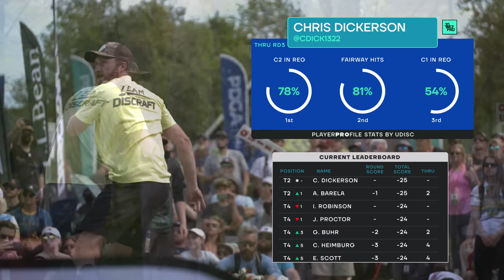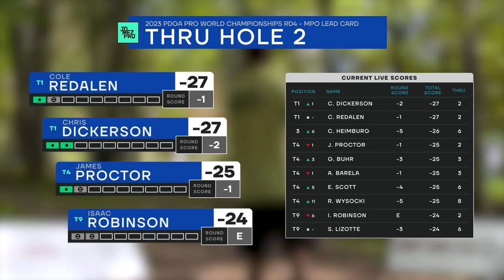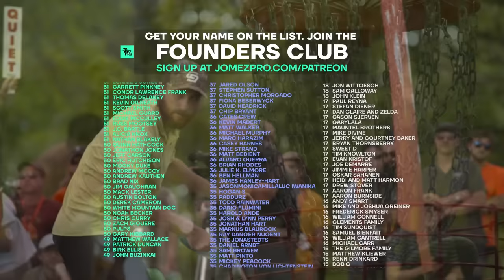2023 PDGA Pro World Championships | MPO R4F9 | Redalen, Dickerson, Robinson, Proctor | Jomez Disc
Card: Cole Redalen, Chris Dickerson, Isaac Robinson, James Proctor
Course: Fox Run Meadows | Jeffersonville, VT

00:00 Start
01:49 PLAYER PROFILES
02:42 HOLE 1
07:44 HOLE 2
10:44 HOLE 3
14:10 HOLE 4
18:34 HOLE 5
22:26 HOLE 6
25:28 HOLE 7
33:00 HOLE 8
36:53 HOLE 9
40:34 UDISC LEADERBOARD CHECK-IN
41:13 FOUNDERS CLUB LIST